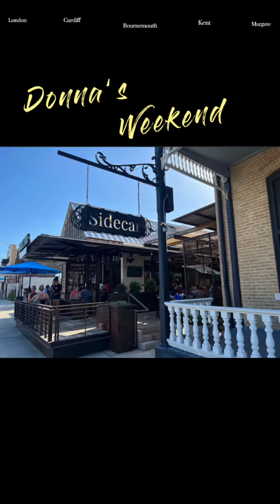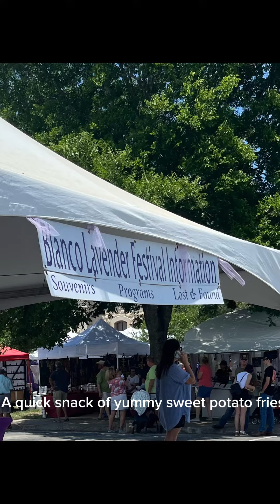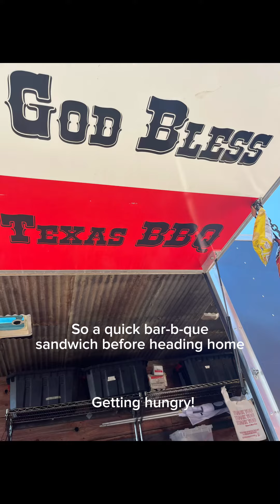What to do on a weekend in New Braunfels